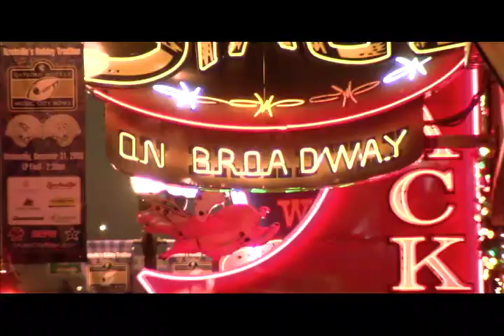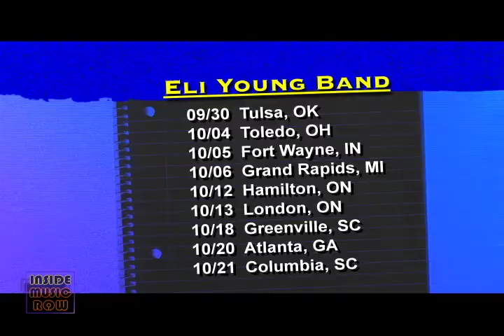Inside Music Row News - Week of September 17, 2012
In this week's show, Bailey brings you the latest news from George Jones, the upcoming CMA Awards, Charlie Daniels, and The Road To The Ram Jam.  We go Inside The Song with Colt Ford as we talk to him about his song 'Angels and Demons,' which includes portions of a classic gospel hymn.